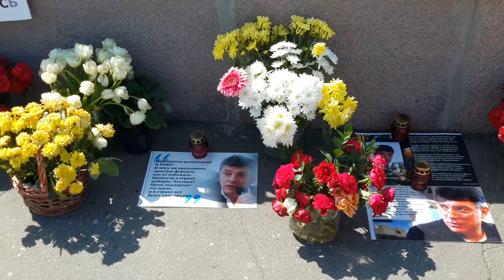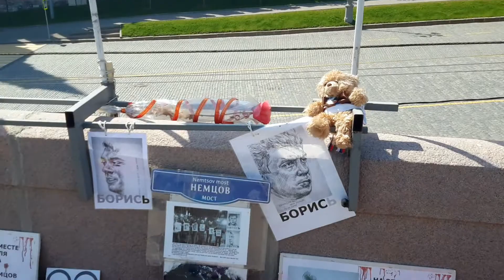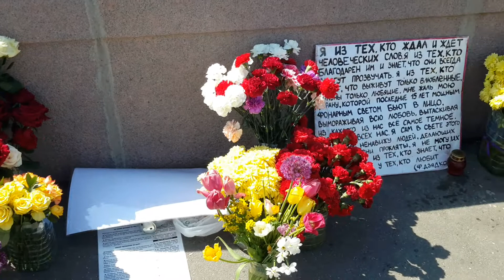Место убийства Бориса Немцова